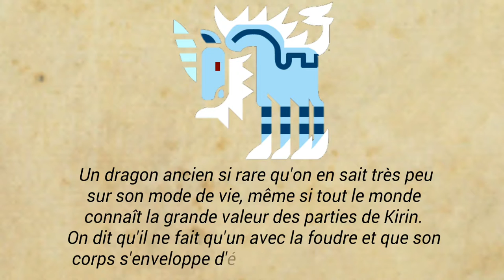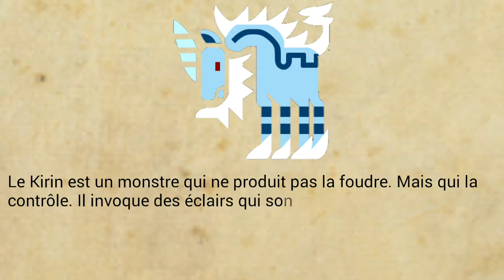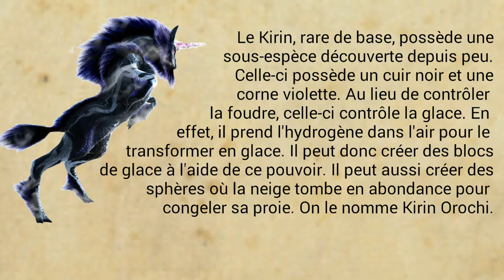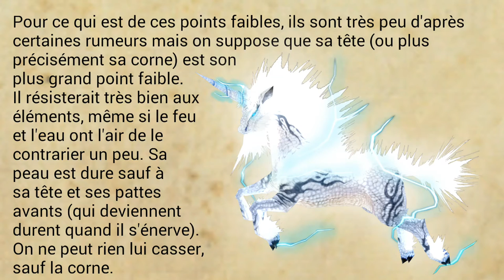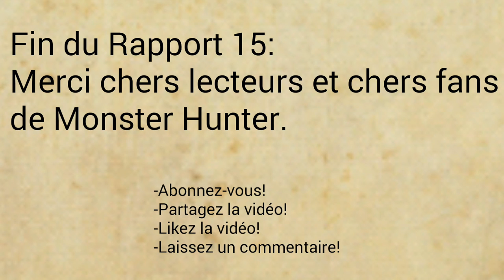Études de la Wycadémie, Rapport 15: Kirin, la chimère éternelle